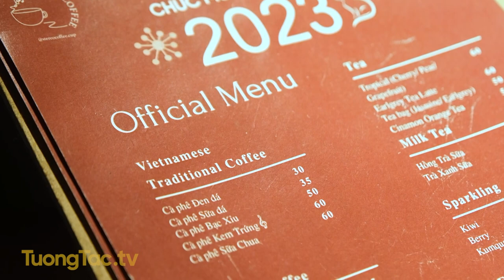Check in Stereo Coffee | 77 Tuệ Tĩnh, Hai Bà Trưng